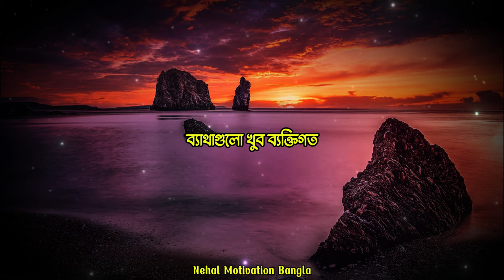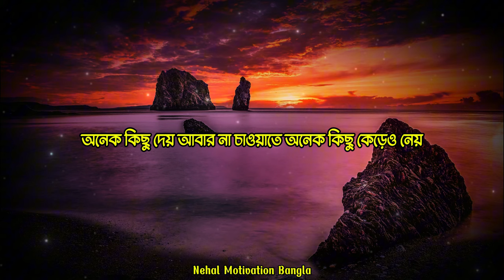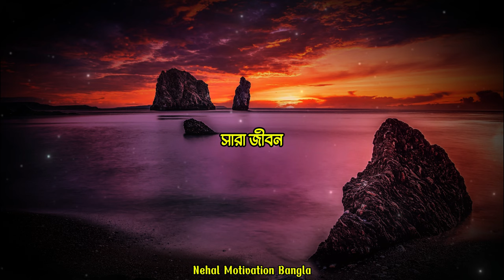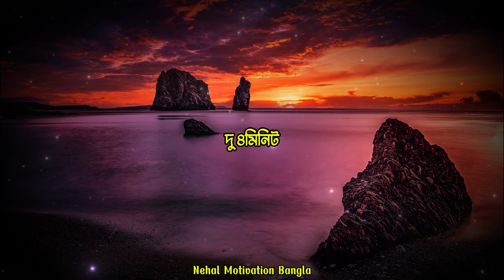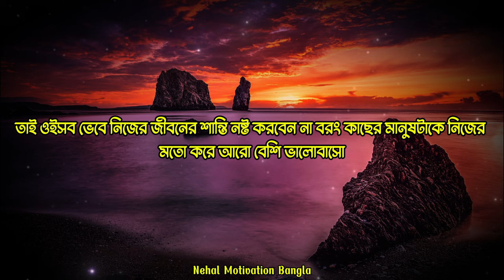Powerful Heart Touching Quotes | Inspirational Speech | Ukti| Emotional Quotes | Bani 2024